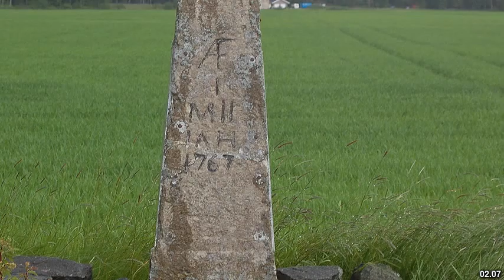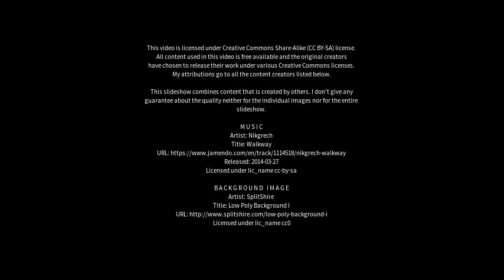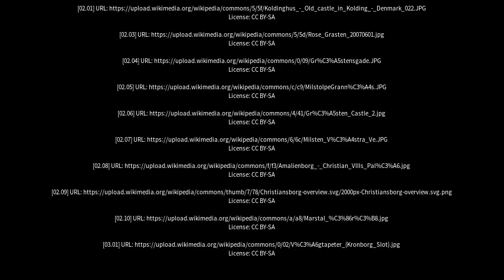Best places to visit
Best places to visit - Gråsten (Denmark) Best places to visit - Slideshows from all over the world - City trips, nature pictures, etc.